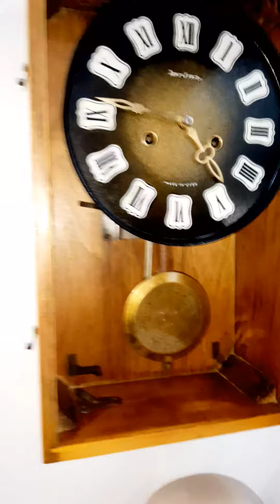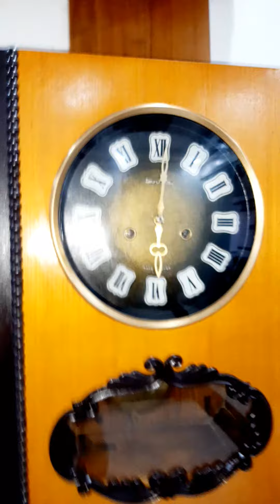Bán đồng hồ Tràng hạt của Liên Xô đẹp xuất sắc